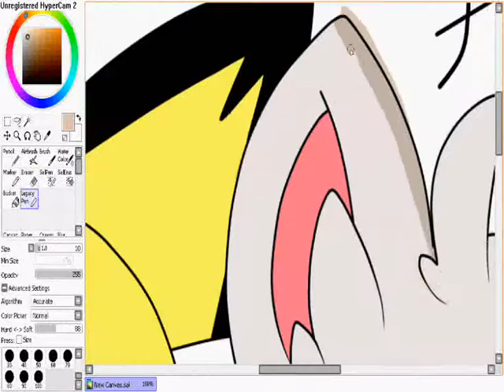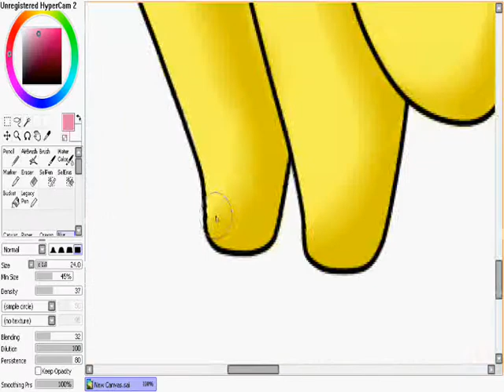Pichu and Chiramii Speedpaint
::SHORT VID::

WOW its been a while since i uploaded a video O.o...anyway heres a speedpaint of pichu and the new 5th gen pokemon Chiramii. I love Chiramii, the second i saw it i thought of pichu..dunno why..i love how chiramii came out but not that much on pichu *shrugs* dont know why.

Im gonna do this with all the new pokemon (except the starters, zorua and zoroark and Zekrom and Rishiram) i have speedpaints of Pokabu and Mijumaru still to upload but not Tsutaja yet.. i'll get the vids up soon.

And yes i know i forgot the white tips of chiramiis ears and tail but i did this at 10:00pm so i was tired and couldnt careless really..but enjoy what i have done.